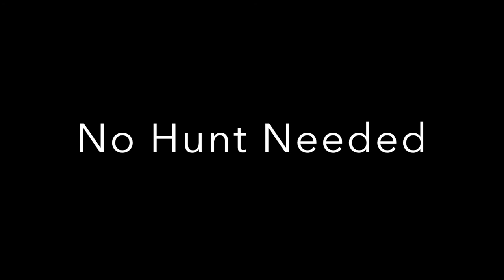Veganisme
Groep 23

Wannes Galicia
Kimberly Janssens
Tom Leonidas
Eline Van Ocken

Edit: Wij hebben 10 dagen veganistisch gegeten.